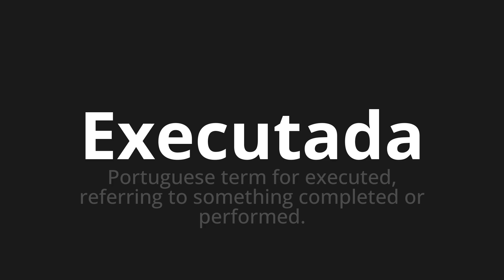How to pronounce Executada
Master the Pronunciation of 'Executada Which Means executed' - which means : Portuguese Term for Executed, Referring to Something Completed or Performed. 📝 with @PortuguesePronunciation 🎓🗣️ - [Your Guide to Portuguese]

Learn to pronounce 'Executada' perfectly in Portuguese with our easy and engaging tutorial by @PortuguesePronunciation! 📖📽️ In this comprehensive video, we provide you with native speaker examples 🗣️👂 and phonetic breakdowns 🎵 to ensure you get the pronunciation just right.

How to say Executed in Portuguese